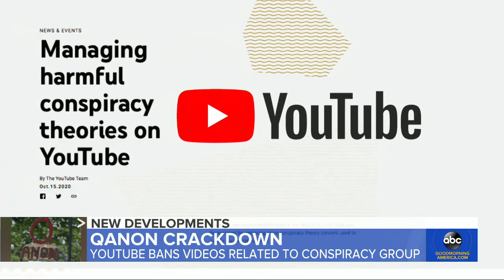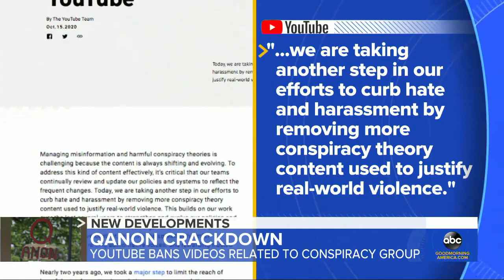Social media crackdown on conspiracy groups l GMA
Ahead of the election, YouTube said it has banned videos related to groups like QAnon, whose fringe theories have led to violence.

President Trump does not denounce QAnon, baseless